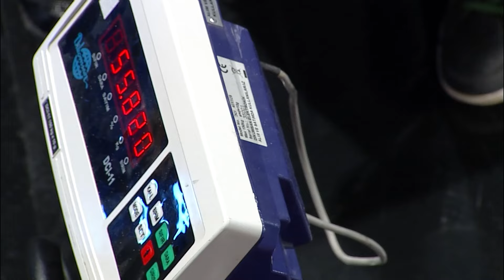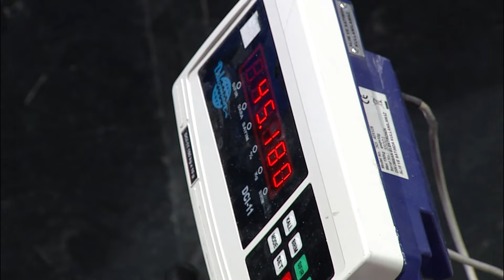Türkiye'nin Yeni Cep Herkül'ü! | Yetenek Sizsiniz Türkiye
Yetenek Sizsiniz Türkiye - Gülbeyi Aktı güç gösterisiyle izleyenleri şaşkın bıraktı.